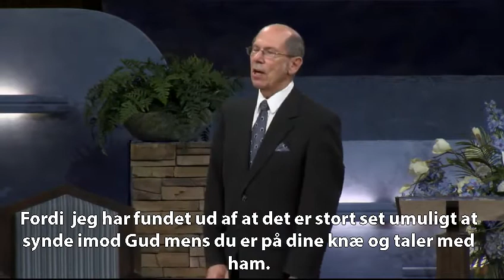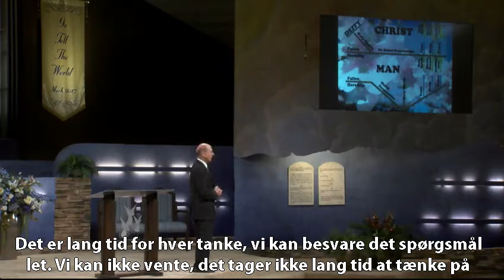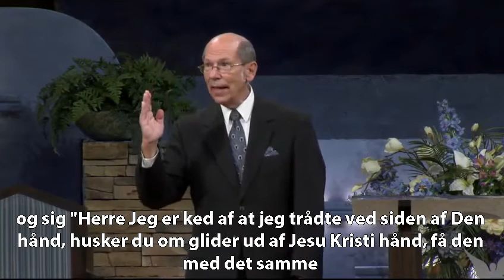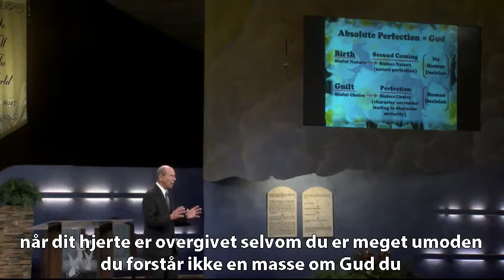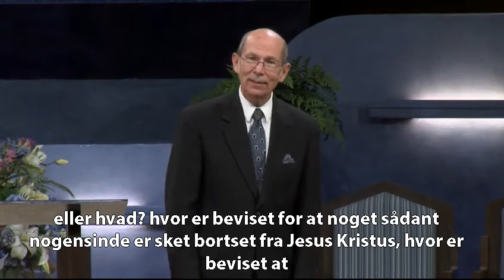Fuldkommenhed - Er det muligt for os? - Dennis Priebe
Forskellen mellem et "naturlig" menneske og et "åndelig" menneske er tydeliggjort i 1 Kor 2: 11-16 (også i Rom 8: 1-14). "Det naturlige menneske  tager ikke imod det, der stammer fra Guds Ånd,  thi det er ham en dårskab" (1 Kor 2:14).

1 Johannes kap. 3. vers 6. " Enhver, der bliver i Ham, synder ikke; enhver, der synder, har hverken set ham eller kendt ham."

Desværre vil det meste af den kristne verden tage imod kun den tilgivende nåde, men ikke den sejrende nåde. Det er stort set det eneste der prædikkes i dag.

Men det er for sent i tiden. Vi kan ikke fortsætte med at styre  vores liv og vores kirke efter de "naturlige" ( kultur, traditioner, flertalsholdninger)  metoder. Lad os være åndelige mænd og kvinder. Det "naturlige" kan virke i livet og kan drive en organisation, men det kan ikke gå til himlen. Kun den åndelige kommer til himlen.

Lad os konstant huske på, at Gud er på vores side. Han tæller  ikke vores synder for at regne dem imod os. Han løber mod os længe før vi vender os mod Ham. Han ønsker mere end alt andet at byde os velkommen til sin familie.

Vi skal ikke drifte med strømmen. Vi skal selv tage initiativ og vælge, selv når det går imod alt, hvad vi ror vi ved eller hvad andre siger.

Hele hemmeligheden i at overvinde synden ligger i et ord - viljen.

Hvad skal vi vælge? Hvert valg vi laver er en vilje handling.
Lad os bevidst vælge at tage viljen væk fra Satan og give den til Kristus.